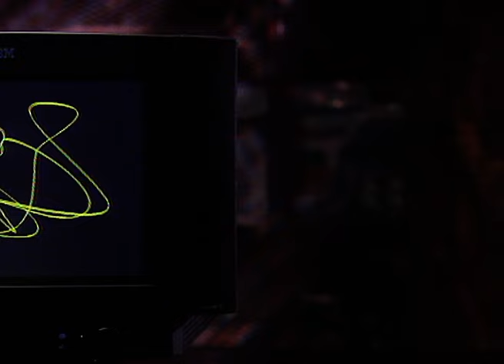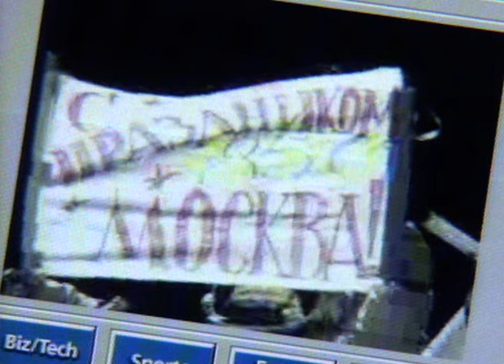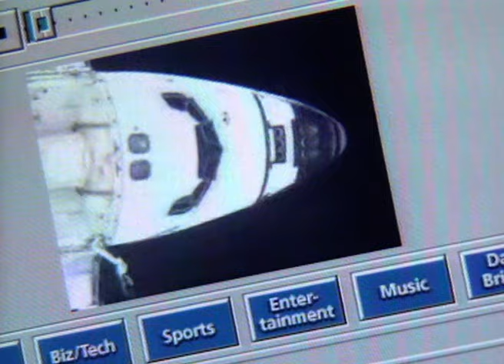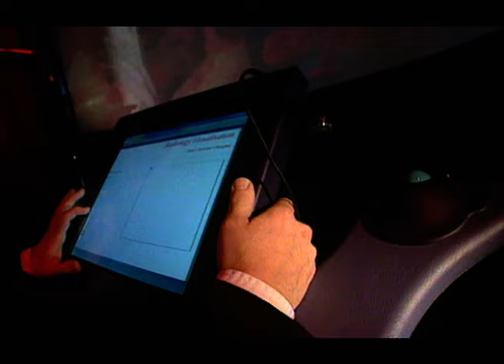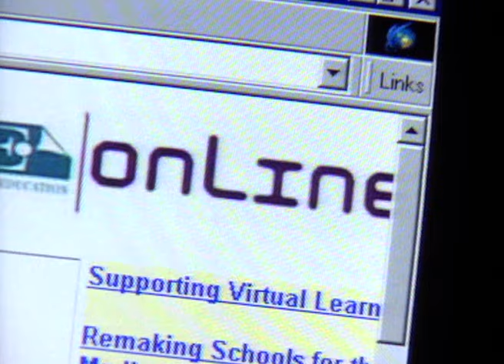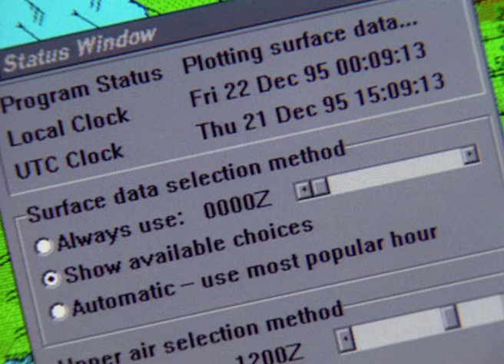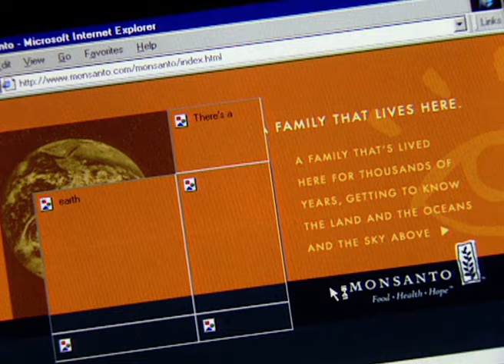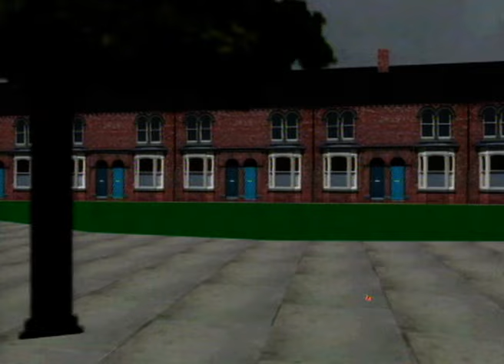90's Predictions VS. 2020 Reality: Tech, Lifestyle, And Doomsday? | Our History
No one can predict exactly how things will be in twenty years time but with the help of experts and ordinary people, this entertaining and speculative series makes some educated guesses about future social and technological change.

Have you ever wondered what everyday life will be like in 20 years' time? Fast forward to the future with Tyne Tees Television's brand new series 20:20. The past 20 years have seen unprecedented social and technological change, but that's nothing compared to what could be around the corner. No one can predict exactly how things will be - but with the help of experts and ordinary people, this entertaining and speculative series makes some educated guesses. Learn how the world of work will change; look forward to endless energy conjured from thin air; and benefit from mini-robots inside your body to keep you healthy. Find out what "family" will mean in the future, and guess who'll win the battle of the sexes. But will it all be good news? With scare stories about health and the environment, with predictions of economic gloom and even the breakdown of society, will the year 2020 be party time or doomsday?